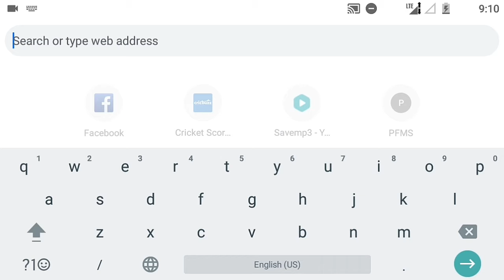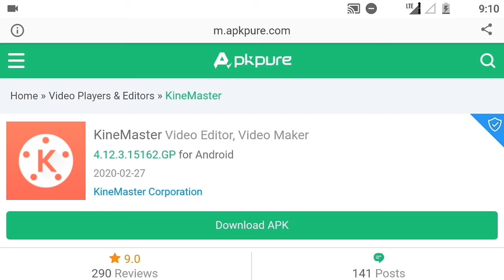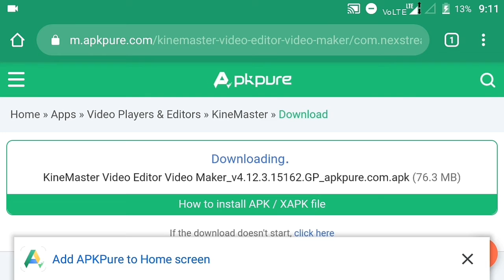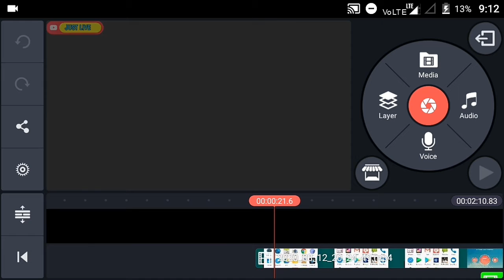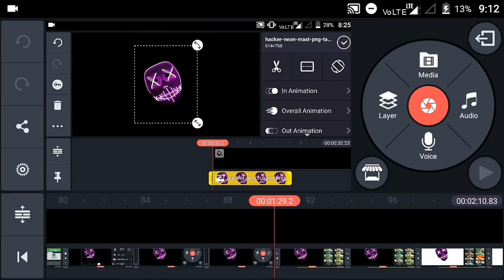How To Download Mod New Version KINEMASTER | Mod KINEMASTER Kaise Download Kare.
How To Download  Mod  New Version
KINEMASTER | Mod KINEMASTER Kaise Download Kare.

About Video.
• Today Maine Video Me Ye Information Di hai  Ki Mod KINEMASTER Ko Kaise Download Kare Free Me Bina Koi Task Ke  To Bhai log Video Me Koi Bhai Problem Ho To App Hame comment Box Bta Skte hai.
Hello Guys,
Today I'll TEACH You How To Download Mod Apk Kinemaster. This Video is very Improvement last Video.

Day by Day Improvement I Am.

I'm not earning Anything From This Video..😢😢😢😢